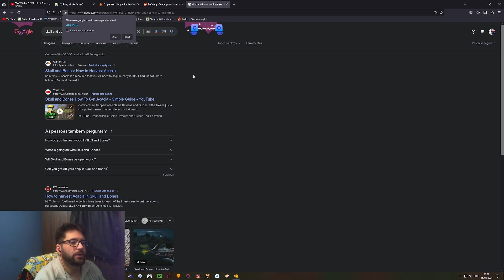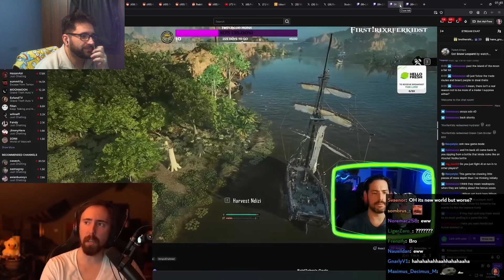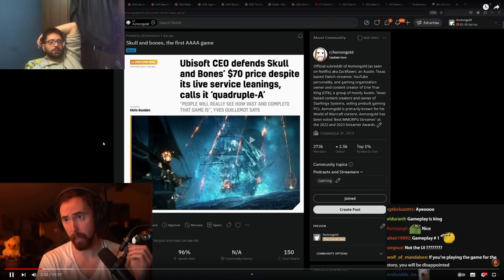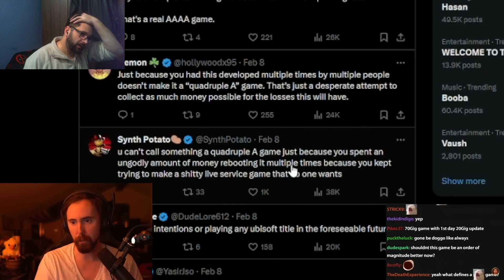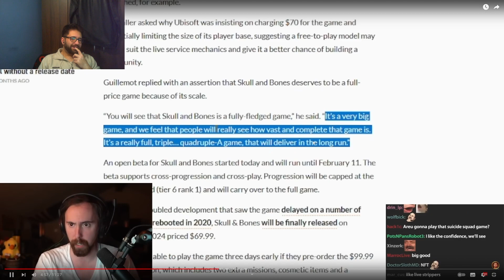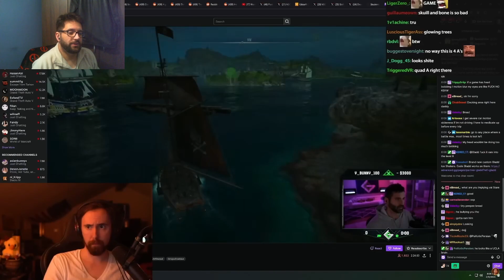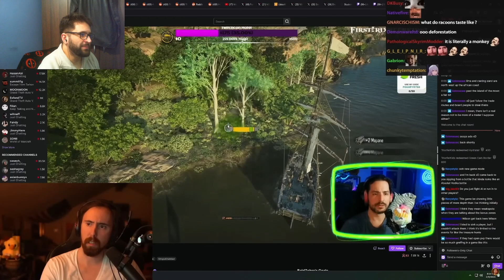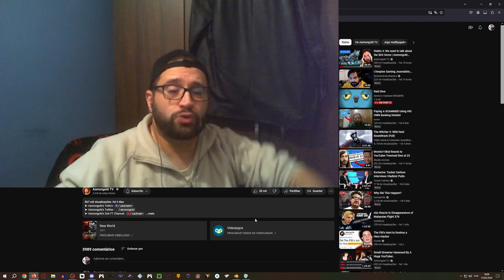Primeiro Jogo "Quadruple-A"!! || JogadorCoco Reacts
👀 Botem aqui os olhinhos (e um follow se vos agradar)

💪 Obrigado a todos pelo vosso apoio! ❤